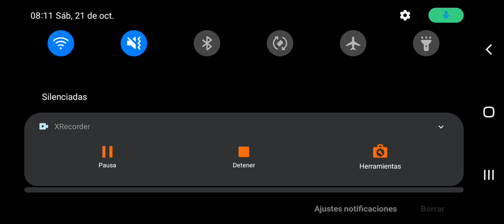cyberika buen juego lo sugiero